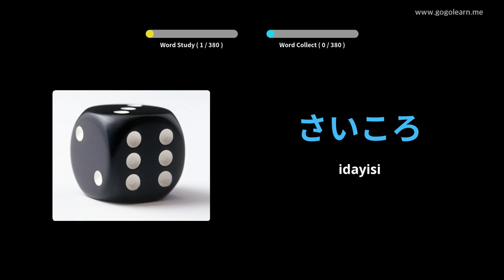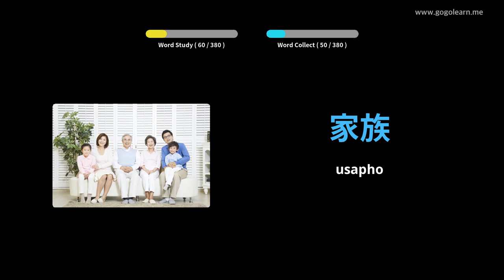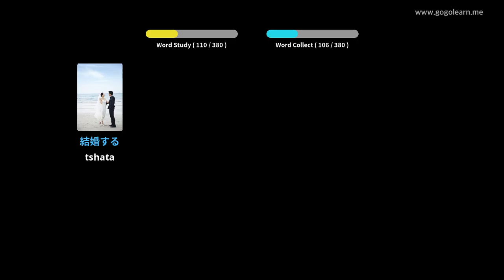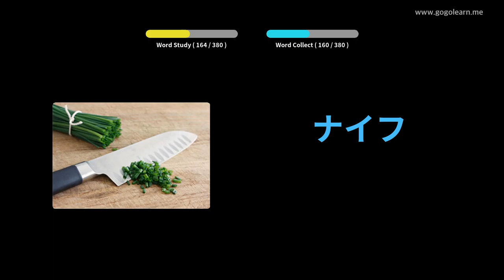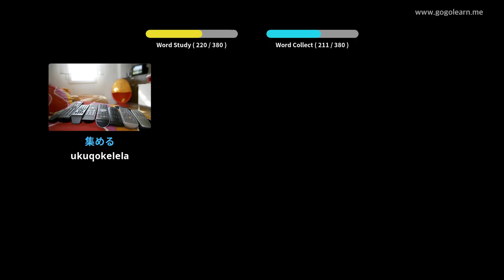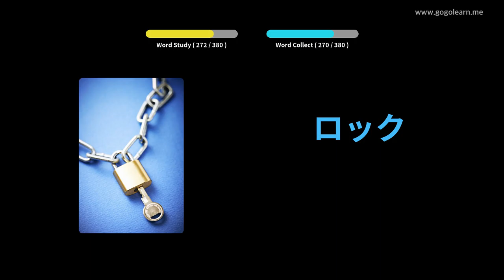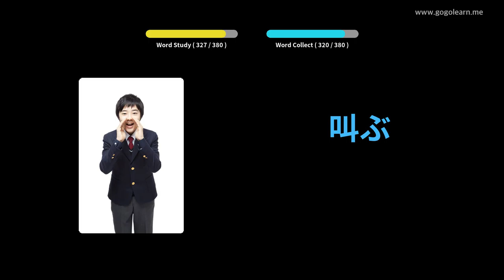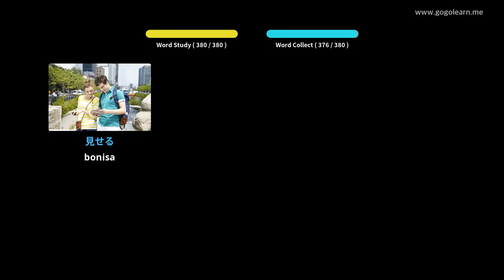Isigama samaJapan esiSiseko saBantwana | Golearn